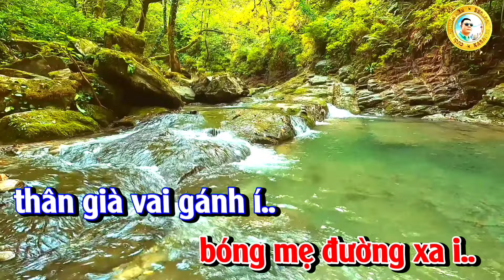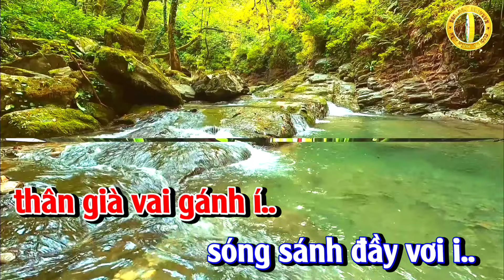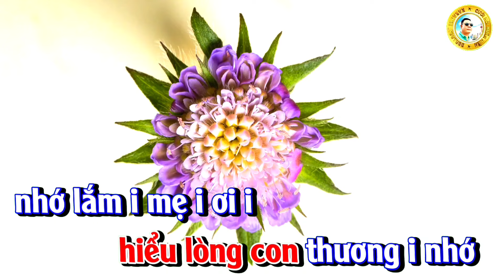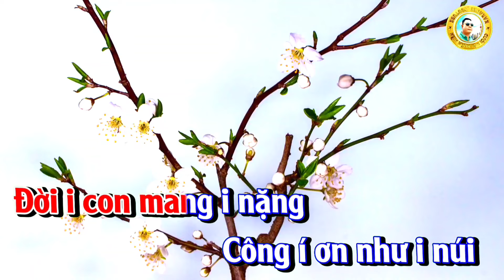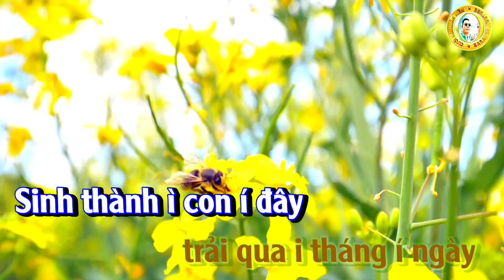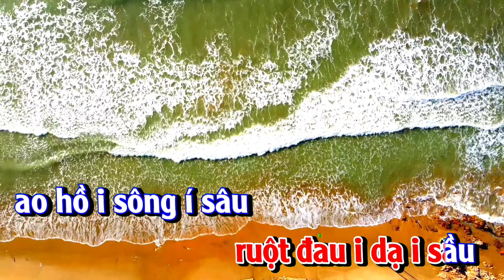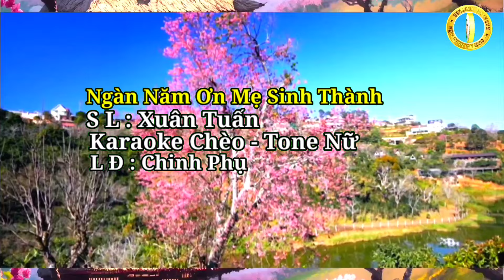Karaoke Chèo - Ngàn Năm Ơn Mẹ Sinh Thành - Tone Nữ - Chinh Phụ#dựng video Trần Huân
soạn lời xuân tuấn
Chinh Phụ
nói thơ
Mẹ ơi
Thai mang chín tháng mười ngày
Từ hòn máu đỏ
dến nay trưởng thành
Ruột tằm thổn thức năm canh
cả đời vất vả
mẹ dành cho con
Ngâm sổng
Ngày ngày ra ngóng í...
bóng mẹ đường xa i..
thân già vai gánh í..
sóng sánh đầy vơi i..
Sớm tối đêm ngày
long đong vất vả i i ì..
chân lấm tay bùn
tất cả vì con i í i ì..

Chinh Phụ
Thịt da héo mòn ì
đau i í quặn ì
héo i mòn như cắt í
chan chứa i lệ không i rời ì
cả dời ì mẹ í ơi i
chạy ngược i chạy i xuôi
Nuôi nấng i con nên người ì
nước mắt mẹ ì nhoè i rơi
Ơn sâu như biển i như i trời
ì ì ì,i í i ì...

Mẹ i ơi có i thấu i
hiểu lòng con thương i nhớ
nhớ lắm i mẹ i ơi i
những khi i trở i trời
đau đầu ì hắt i hơi
gió rét i hay mưa rơi
Xương thịt i rã i rời
Xót xa chẳng thể nói lên lời
ì i ì,i í i ì

Đời i con mang i nặng
Công í ơn như i núi
cúi lạy mẹ í cha
trải qua i tháng í ngày
Sinh thành ì con í đây
mẹ hỡi i có i hay
đáp nghĩa i sao cho đầy
Lớn lên từ ì vòng i tay
Sữa thơm của mẹ i dâng i đầy

Mẹ i ơi vất i vả i
nuôi í con khôn i lớn
no đói i cháo rau
ruột đau i dạ i sầu
ao hồ i sông í sâu
Mò ốc i chăn i trâu
góc chợ i chân í cầu
Ôi cuộc đời ì bể i dâu
Nuôi con ăn học i bằng i đầu

Bầu i thơm sữa i mẹ i
Ơn mẹ í sinh í ra
chúc mẹ i tuổi i già
khoẻ mạnh ì đẹp như hoa
Gian khó i mẹ vượt qua
gương mẹ i chói i loà
sống giữa trời ì như đề đa
Ơn sâu nghĩa nặng tựa sơn hà